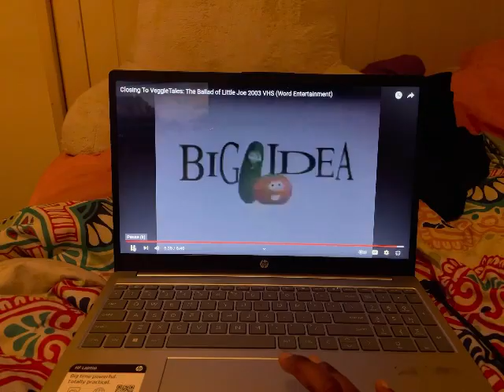Nowadays we have the same problem Kid 🧒 Rose 🥀 Rocks 🪨 jokes and I think 🧐 the only reason